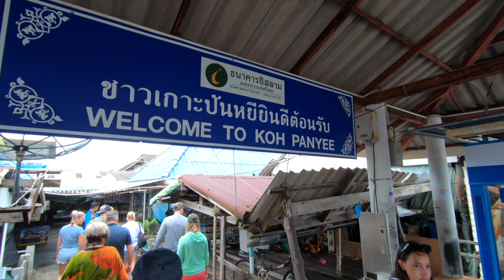Adrian & Robyn's Trip to Thailand 2019 - short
These 14 days have been some of my favorite with Robyn.  When we first met, one of the many things that we were drawn to each other was of our love for adventure and seeing the world and learning from other people and cultures. While we have been able to go on many small adventures together, whether it is a trip to a new restaurant, a trip to the grocery store, or a weekend getaway; nothing has been quite like our trip to Thailand.

I think sometimes in the mundane of day to day life, you forget the very things that made you fall in love in the first place. There is nobody else that I would rather wander narrow streets with, roam through countless markets with, ride in a van with (without our seatbelts on), try interesting food with, work-out with, lay on white sandy beaches with, watch flame throwers with, go inside a Big Buddha with, run up steep walkways with, and explore caves with than this girl right here. This trip was so good for our souls, and I count it as such an insane blessing that we were able to do it during this season of each of our lives. I still pinch myself and ask, “were we really in Thailand?” While we are back in Washington DC, I hope that we can fight the mundane and cultivate some of what we had on this trip in our day to day lives.

Phuket and Ko Samui Thailand, we love you forever! Thank you for the grand adventure of a lifetime— we will be back to see you one day soon!